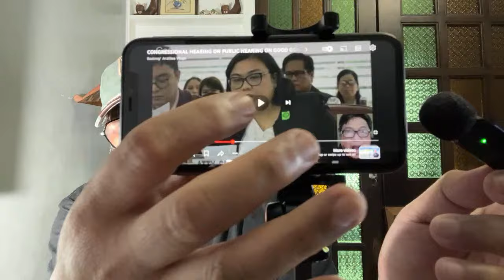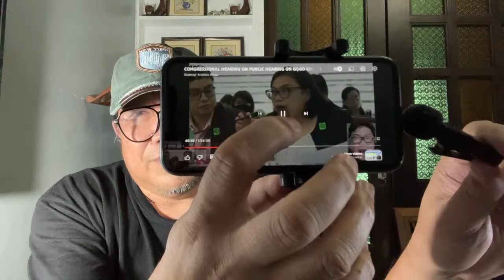MGA CONGRESSMAN PAHIYA SA COA WALA NAMAN PALANG PROBLEMA ANG 125M NA CONFIDENTIAL FUND!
BE A MEMBER OF THIS CHANEL